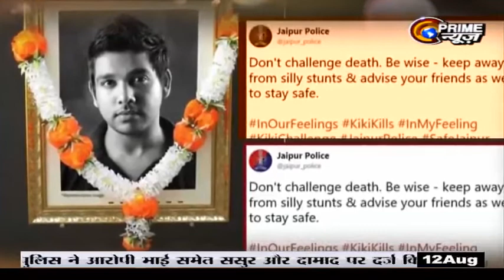ZINDAGI WITH MOHSIN KHAN | मेनिया चैलेंज 12.08.2018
PRIME NEWS